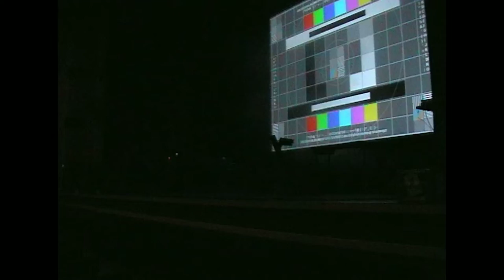Coil - The Barbican, London, UK (2002-04-27) [AMT 1b + AMT #2] [Robin Rimbaud, Scanner]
All footage recorded by Jo Trotter, produced and transferred by Robin Rimbaud of Scanner.

Coil
Live at Play On / Game on / Only Connect
The Barbican, London, UK
April 27, 2002
Feeling: Reflective

AMT
Taper: Jo Trotter
Quality: 8/10
Complete: No
Length: 52 min
Lowest Gen: M1, 1920 x 1014 M4V
Comments: Surfaced July 16, 2021, with an archive.org download July 19 (thanks, Robin Rimbaud). Mini-DV tape transferred using a Panasonic camera and USB cable. Numerous cuts throughout were unavoidable during transfer, as they were hard-wired into the video. Download link is a Final Cut Pro render that is oversized - the real aspect ratio is likely 720 x 576.

AMT #2
Taper: Jo Trotter
Quality: 8+/10
Complete: No
Length: 1.5 minutes
Lowest Gen: M0, 720 x 576 MOV
Comments: Surfaced July 30, 2021 (thanks, Robin Rimbaud). Mini-DV tape transferred using a Panasonic camera and USB cable. A minute and a half of assorted soundcheck footage, including small clips of "Sick Mirrors" and the band experimenting with the mic echo on "Anarcadia: All Horned Animals."

Soundcheck
1. Sick Mirrors 0:00
2. Anarcadia: All Horned Animals 0:37

Gig
1. Anarcadia: All Horned Animals 1:32
Banter - We Worship at the Shrine of the Thylacine 7:27
2. Amethyst Deceivers (Version 2) 7:45
3. Slur 16:02
A Cold Cell (Intro) 21:31
4. A Cold Cell 21:49
Banter - Cher 28:27
5. Sick Mirrors 28:54
Banter 41:04
6. An Unearthly Red 41:34
Closing Words 52:48

According to Robin Rimbaud: “In 2002, I produced a show at the Barbican Theatre in London, to accompany the Game On exhibition in the gallery that focused on the rise and influence of computer games. I commissioned Mouse on Mars, SND, Plaid and Coil to perform and compose new works that resonated with this theme. I especially remember how nervous Geff was, since his dad was attending the show and they’d been estranged for many years. It was, as you might expect, an extremely emotional encounter and event. I was honoured to meet his dad and to share in this intimate moment…Coil didn’t play a full set…Mouse on Mars and Plaid [played] in the main theatre, whilst SND and others performed afterwards outside in the foyer. I’m still working my way through the archive for this recording as I know for certain it’s there on video!…It frustrates me as I have SO much stuff in my archive and it’s a massive task to digitise it all…”

I asked him if he recalls Coil being upset by the short set time, to which he responded: “Not at all, as it wasn’t a Coil show, they were part of a trio of artists. The order was chosen almost randomly. There was no headliner as such. As the publicity clearly denotes the evening was originally intended to be creating and reworking material focusing on the theme of computer games, not traditional artist shows as such. In the end it felt like rather a missed opportunity as few of the artists actually embraced this opportunity as widely as hoped. Sleazy and I had had many conversations about this flight simulation software he had bought, so I was happy to see this make an appearance within the performance towards the close though.”

“Backwards / The Remote Viewer” phase. Final concert of the "Anarcadia" tour. Final live performances of “Slur,” “A Cold Cell,” and “Sick Mirrors." Debut performance of “An Unearthly Red,” which replaces “Backwards” as the loud, abrasive closer to the set. At this point, it was not titled “An Unearthly Red” – the nascent lyrics do not reference George W. Bush, but the band did play the same flight simulator video. John calls it “Captain Clark Welcomes You Aboard Flight 23,” which is a lyric from the Throbbing Gristle song “The/An Old Man Smiled,” which in turn was a reference to the William S. Burroughs poem “Captain Clark Welcomes You Aboard.” This is also the only version of the song that has an intro clocking in at almost 3 and a half minutes and that incorporates elements from “Constant Shallowness Leads to Evil.”

John Balance – vocals, sleigh bells on “Anarcadia: All Horned Animals”
Simon Norris (Ossian Brown) – Clavia Nord Modular Lead Synthesizer, sleigh bells on “Anarcadia: All Horned Animals”
Cliff Stapleton – hurdy-gurdy
Mike York – Breton bagpipes, bombarde on “Anarcadia: All Horned Animals"